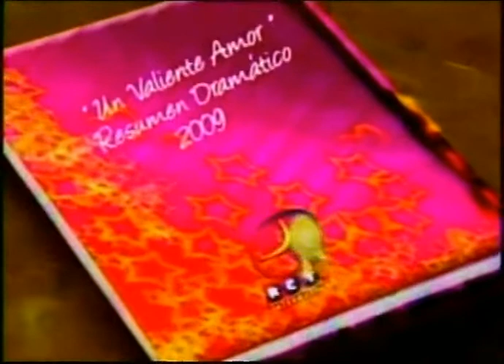Nadie me dira como quererte Excelente Semana Especial de Navidad en RCTV 20 PTS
Dios Bendiga al Talento Nacional y a las Grandes estrellas de Radio Caracas muchas bendiciones para ellos de Corazon se les aprecia y se les quiere mucho Un Abrazo a todos y que siempre Nuestro Señor Jesucristo y un Angel los Cuide